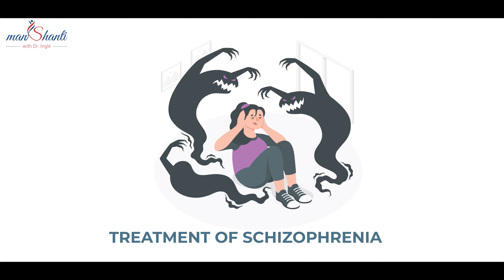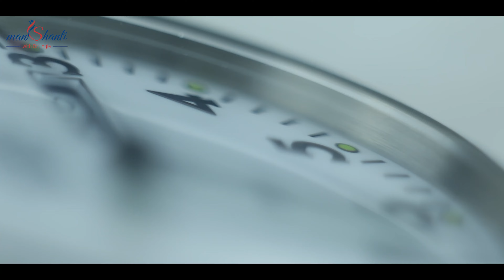Treatment of schizophrenia | Treatment Options Of schizophrenia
Call For Emergency:
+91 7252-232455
Call For In-Person Appointment:
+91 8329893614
In this informative video, we explore the various treatment options available for managing schizophrenia, a complex mental disorder. Schizophrenia can significantly impact a person's life, but with the right treatment and support, individuals can lead fulfilling lives. We discuss evidence-based approaches, such as antipsychotic medications, psychotherapy, and psychosocial interventions, that help address the symptoms and improve the quality of life for those with schizophrenia. Additionally, we highlight the importance of early intervention, family support, and building a strong therapeutic alliance.
About Dr. Ingle:
Dr. Nareshkumar Ingle comes from the small town of Washim, he completed his MBBS from Amravati in 2000. he has been practising for 15+ years and his goal has been to educate rural areas & spread awareness about mental disorders and normalize the idea of viewing these diseases in the same light as physical diseases. He is passionate about creating awareness about mental health disorders and providing support and care for the people neglected by society owing to such diseases. His main goal is to be able to educate and serve society when it comes to psychiatric care. He believes that mental illnesses need to be given the same importance as any physical ailment and should be cared for in the same manner as well. He has been an assistant lecturer at Jawaharlal Nehru Medical College, Swangi Meghe Wardha for 2.5 years and then proceeded to present a paper at a national level. Along with this, he is also a fellow at the Indian Psychiatric Society and an active member of the rotary club, the elite club, and more.
MY JOURNEY
- 2000: MBBS from Dr P.D.M.M.C., Amravati
- 2005: Diploma in Psychological Medicine (DPM) from Grant Medical College & J J Hospital, Mumbai.
- 2005: Assistant Lecturer at Jawaharlal Nehru Medical College, Swangi Meghe Wardha.
- 2008: Established Dr Ingle’s Mental Health Center.
2017: Conducted a community mass marriage in his town.
DOCTOR PROFILES:

DR. PRADNYA RAJESH INGLE.
Dr. Pradnya Ingle has done her M.B.B.S from Dr. P.D.M.M.C Amravati. She later got her diploma in Psychological Medicine in 2011. it has been 12 years since she has been a practising psychiatrist. She is a member of the Indian Psychiatric Society and many other social organizations.
She has successfully organized several mental health camps and spoken at various colleges.
She is passionate about social work and assisting poor and underprivileged people suffering from mental disorders.

JYOTSNA NARESHKUMAR INGLE.
Jyotsna is a B.A graduate from Tukdoji Maharaj Nagpur University.
Further, she did her additional psychology course from Sant Gadgebaba at Amravati University.
She also did her M.A. in Psychology from Swami Ramanand Teerth Marathwada University at Nanded.
She is also part of many social organizations and clubs such as the Inner Wheel club in Washim.